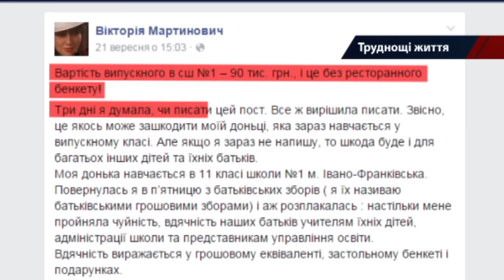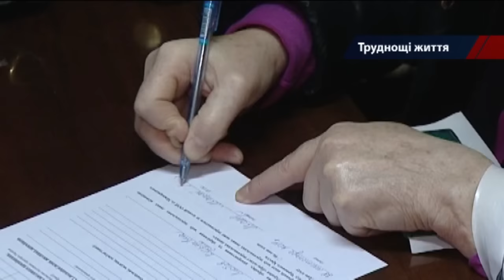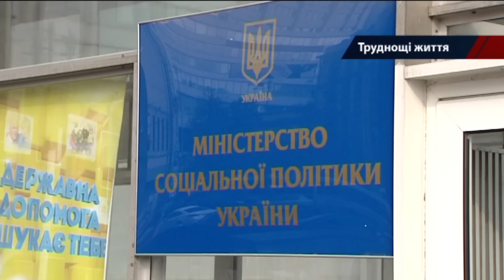Трудности жизни: как власть решила отбить веру в обещанные изменения — Достало! 28.12